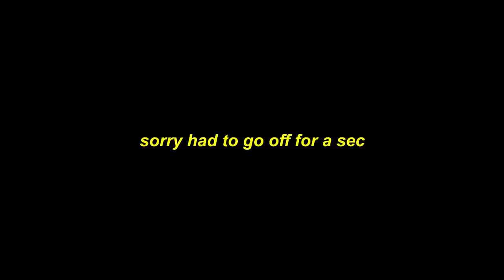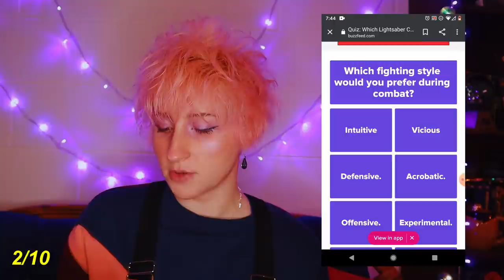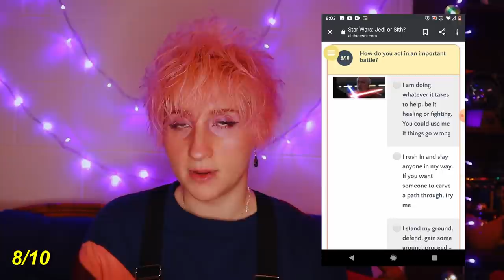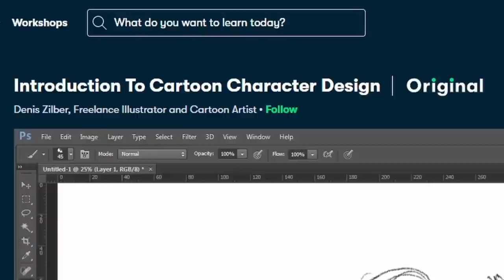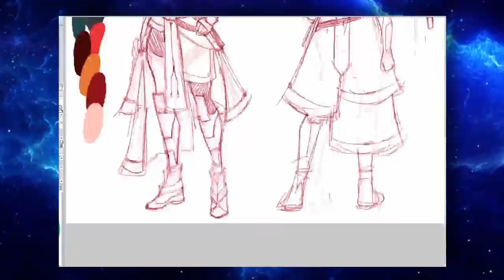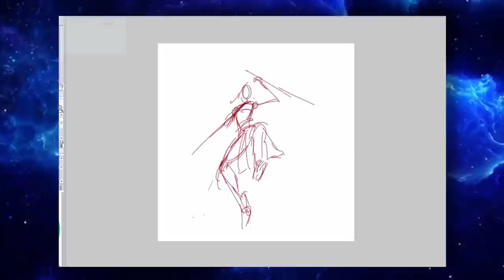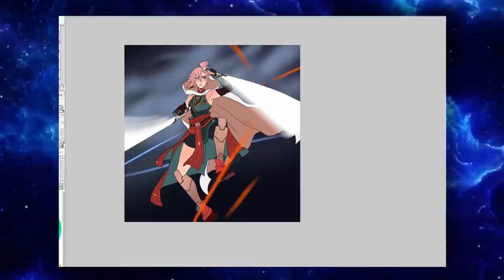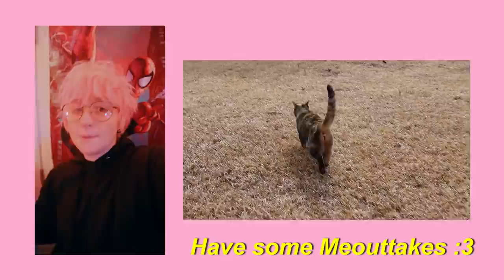Drawing myself as a Jedi to fulfill my childhood dreams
I'm sorry the drawing in the thumbnail isn't in the video, I drew it for the thumbnail and ended up liking it better so here's a link if you'd like to view 👀 it

I drew myself as an ATLA bender last time I got really obsessed with something, so since I'm currently back on my Star Wars obsession I figured I'd draw myself as a Jedi. I'm sorry this video is 29 minutes long.

If you draw yourself as a Jedi add it to the Jedisona Challenge hashtag on the social medias and dm it to me on Instagram @prickly_alpaca_art so I can see it

★ Art details ★
✧Digital art programs: Paint Tool Sai, Clip Studio Paint (Manga Studio), PhotoShop CS5
✧Editing: Sony Vegas Pro 10, Adobe Premiere Pro, Videopad Video Editor

[FREE FOR PROFIT] REY'S THEME ON A BINARY SUNSET - Star Wars | Music Box Strings Type Beat 2020 (Prod. Je suis Parte)